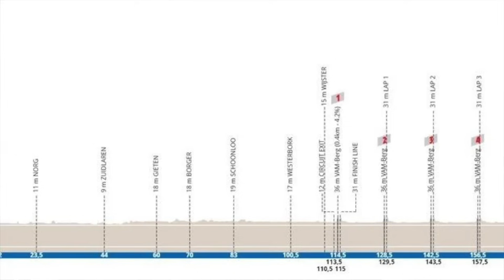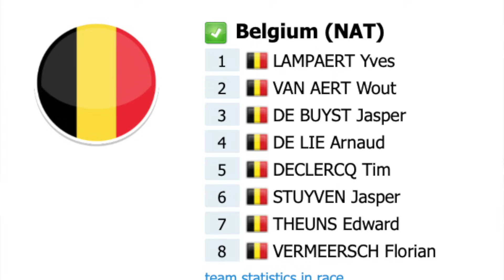Los 5 FAVORITOS para CAMPEONATO EUROPEO 2023